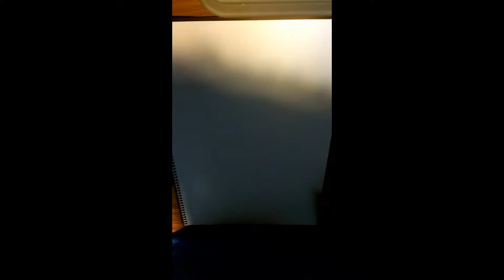Deer speed art by Doodle gamer